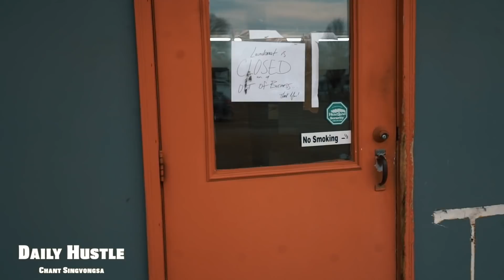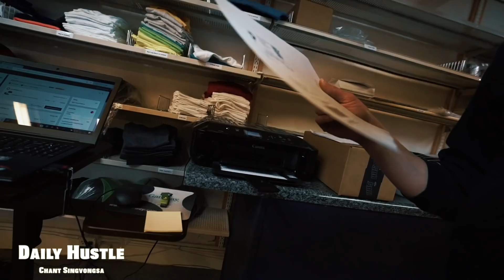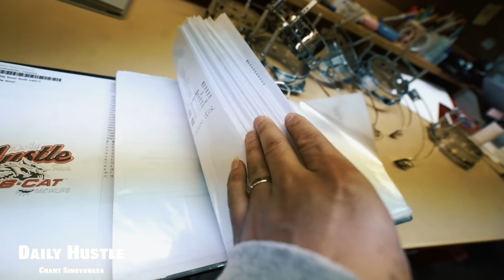I sold my Laundromat business , New Changes in Embroidery business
2019 Daily Hustle MidWest Tour Dates and Locations

April 10: Turf Solutions @turf_solutions - Rochester, MN - 10am-12pm
April 11: Madison Power Equipment - Middleton, WI - 9am-12pm
April 12: Ralph Helm Inc. - Elgin, IL - 9am-11am
April 12 - Part 2: Russo Power Equipments @russopowerequipment - Hainesville, IL - 1pm-4pm